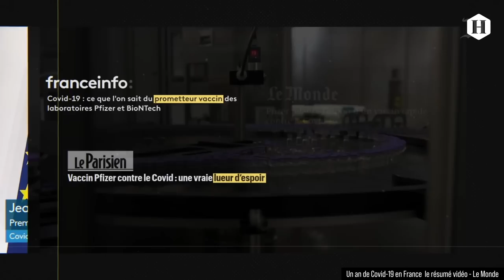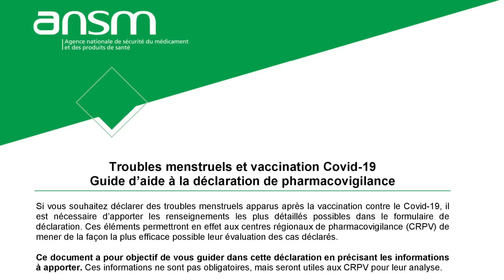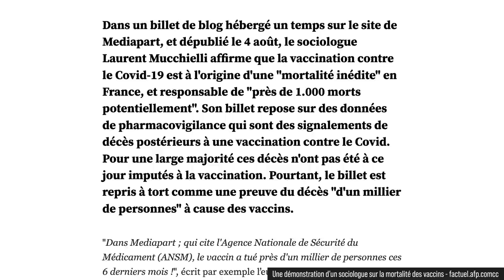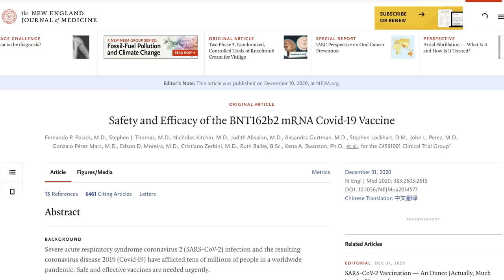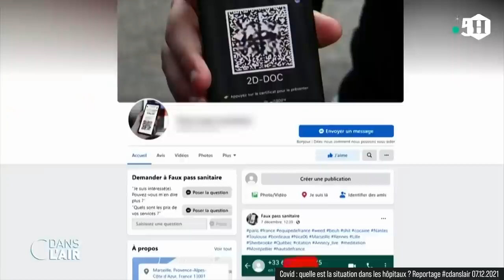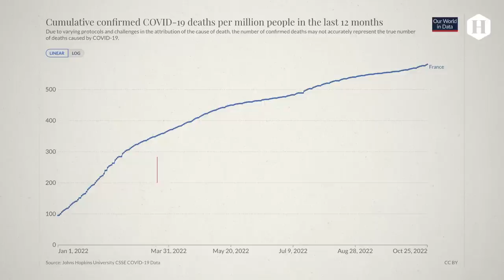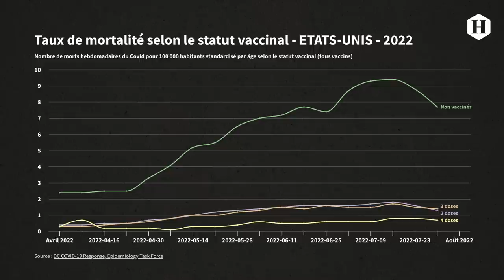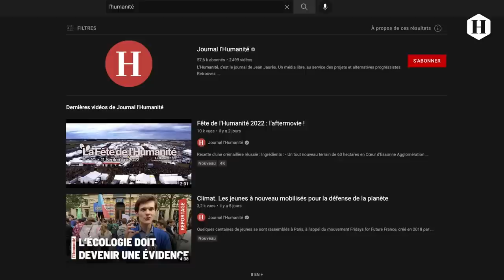Vaccins covid : on s'est trompé ?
Voilà une chronique qui ne va pas plaire à tout le monde...
Dans cette nouvelle vidéo, Ludo d'Osons Causer s'appuie sur les travaux de chercheurs pour répondre à ces questions : avec près de 2 ans de recul, quels sont finalement les effets secondaires des vaccins ARN ? Ont-ils permis de sauver des vies ? Sont-ils efficaces face à Omicron ?
Alors ? Réponses !
Retrouvez toutes les sources de Ludo, les infographies ainsi que les rapports sur lesquels il appuie sa démonstration

📣Toutes nos chroniques vidéo :
La chronique vidéo d'Osons Causer
La tête dans le flux, la chronique du service politique de l'Humanité.
POPulaire, la culture pop sous le scalpel de Bolchegeek

📣 SUIVEZ L'HUMANITÉ !